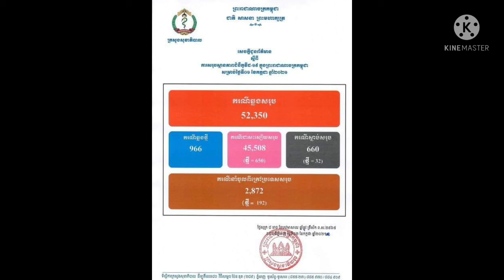Never back down! Today, 966 new Kovid infections were found and 32 were killed.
មិនថយសោះ ! ថ្ងៃនេះរកឃើញអ្នកឆ្លងកូវីដថ្មីចំនួន 966 នាក់ទៀត និង ស្លា ប់ 32 នាក់